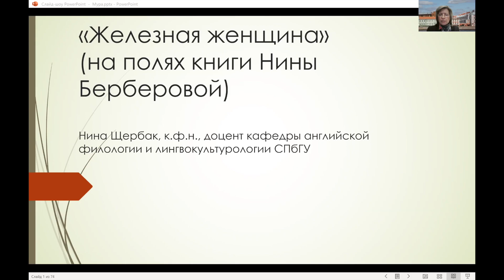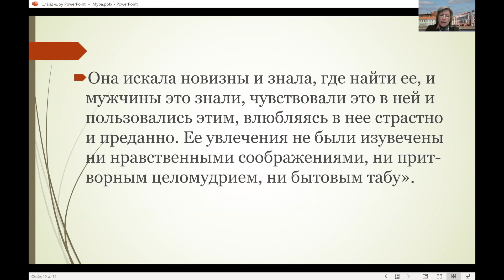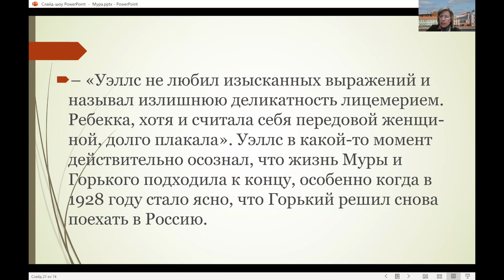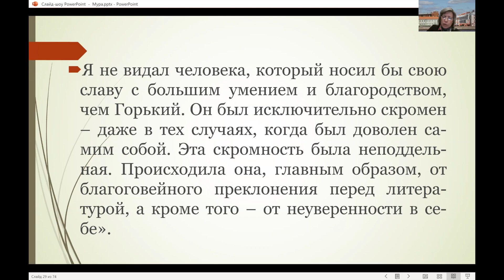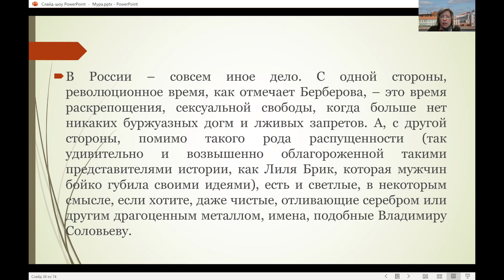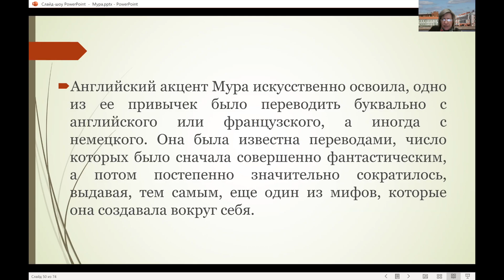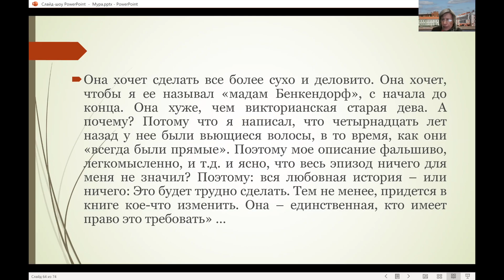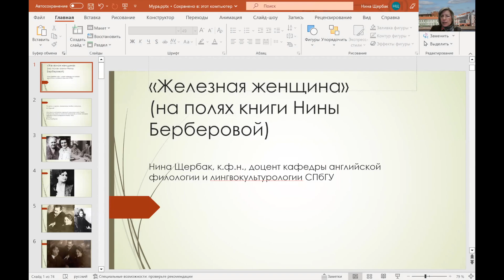Мария Закревская Бенкендорф Будберг. История двойного агента и «железной женщины»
Лекцию читает кандидат филологических наук Нина Феликсовна Щербак.

Баронесса Мария Закревская-Бенкендорф-Будберг была прирожденной сочинительницей и умнейшей женщиной своего времени. Зоркая, ловкая, смелая авантюристка отличалась исключительным бесстрашием, любила мужчин и не скрывала этого. Ее увлечения не были обременены ни нравственными соображениями, ни притворным целомудрием, ни бытовыми табу. Мужчины влюблялись в нее преданно и страстно. Известная писательница-мемуарист и литературный критик Нина Берберова в своей книге «Железная женщина» писала о баронессе: «Она прожила с Максимом Горьким двенадцать лет, но в советском литературоведении данных о ней нет». Кто же она на самом деле, эта женщина-легенда?